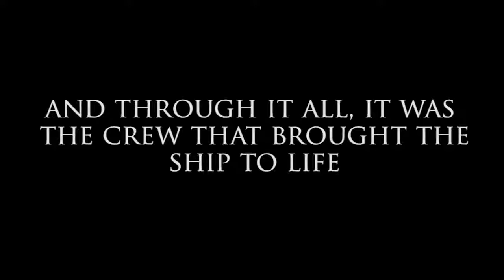From Construction to Delivery SuperCarrier USS Gerald R Ford CVN 78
CONTENT USED IS (2) TRANSFORMATIVE IN NATURE, (3) USES NO MORE OF THE ORIGINAL WORK THAN NECESSARY FOR THE VIDEOS PURPOSE AND IS STRICTLY
FOR RESEARCH/REVIEWING PURPOSES AND TO HELP EDUCATE.